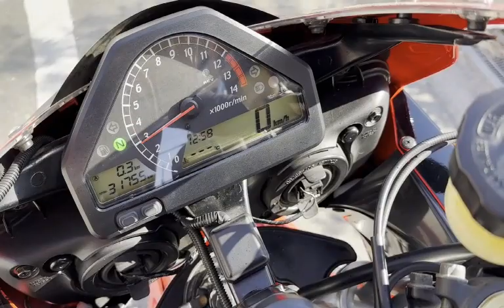CBR1000RR SC57後期 逆輸入モデル 2007年 中古車 バイクショップ名:モトファクトリーHOPPER (ホッパー)